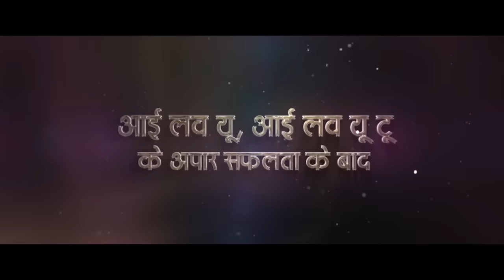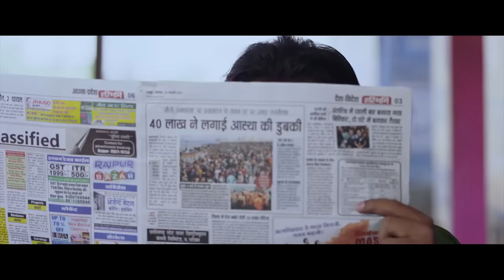देखिये अभिनेत्री - काजल सोनबेर ने मिस्टर मजनू छत्तीसगढ़ी फिल्म के बारे में क्या कहा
New Upcoming Movie Mr Majnu Star Cast - Mann Quraishi & Anikriti Chawhan

Movie : Mister Majnu - मिस्टर मजनू
Starcast : Mann Qureshi, Anikrity Chauhan, Pushpendra Singh,Rajnish Jhanjhi, Upasana Vaishnav, Sanju Sahu,Shristi Dewangan,Pradip Sharma,Vikram Raj, Pinki Sahu,Duje Nishad,Hemlal, Manisha,Nishant Upadhyay,Salim Ansari & Sanvi Sundrani
Story : Neeraj Verma
Lyrics :  Uttam Tiwari, Jafar Iqbal, Dilip Sadangi,Jagjeet Singh Babbi,Budhraj Chauhan
Music Director : Suraj Mahanand, Dilip Shadangi,Nitin Dubey
Recording & Mixing : Neeraj Verma
Audio Recordist : Kalpesh Parmar
Asst. Recordist : Sonal Sahu
Singer : Dilip Shadangi,,Nitin Dubey,anurag shrmaChampa Nishad, Garima Diwakar & Sweta Das
Camera : Toran Rajput
Asst. Camera : Raj Thakur & Nikhil Gupta
VFX : Gautam Kumar
Light : Babu Bhai
Action : Janson Arun
Make Up : Vilash Raut
Costume : Murad Khan
Choreographer : Nishant Upadhyay, Chandan Deep, Vilash Raut
Production Manger : Mohan Sahu
Production : Sundrani Studio
Poster Design : Sushil Yadav
Post Production : Sundrani Studio
Producer : Lakhi Sundrani
Asst. Producer : Amit Asrani
Director : Uttam Tiwari
Asst. Director : Arjun Parmar
Presents By : Mohan Sundrani
Youtuber : Anjali Singh
Language: Chhattisgarhi